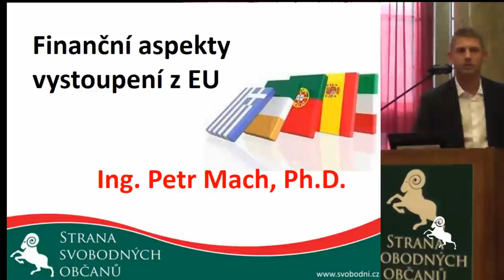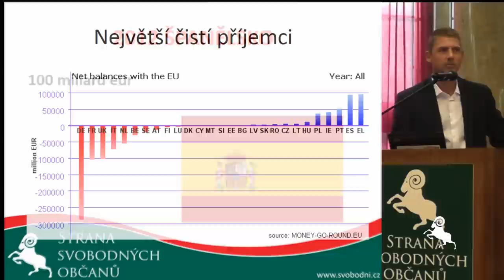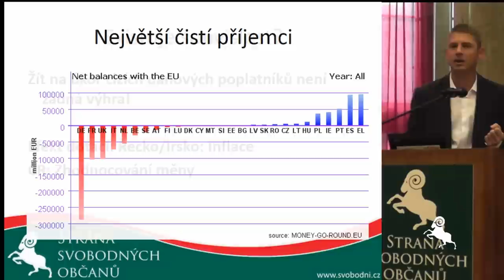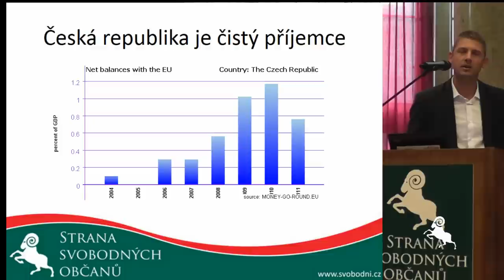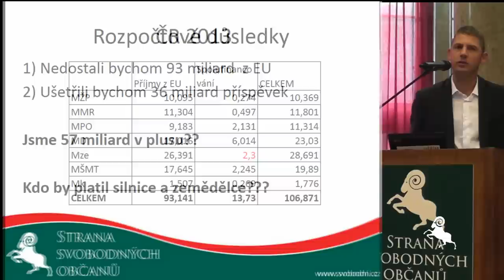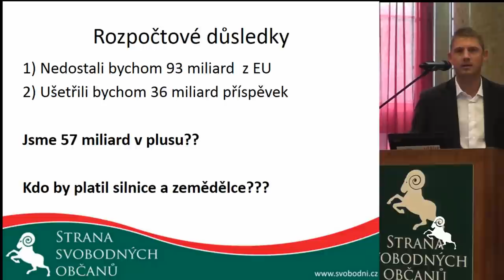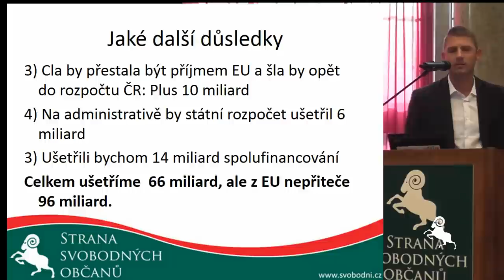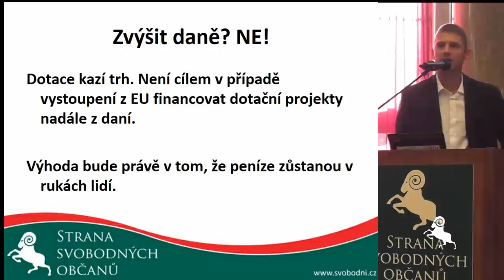EU se rozpadá: Petr Mach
Záznam z vystoupení Petra Macha na konferenci Strany svobodných občanů. Příspěvek obsahuje slidy.